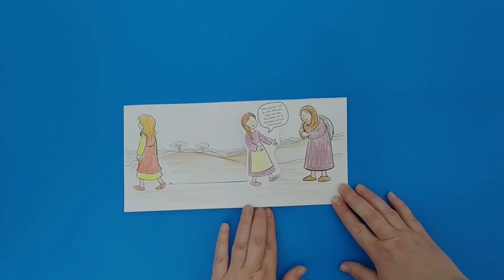Ruth and Naomi Craft - Bible Activity for Kids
- Crayons
- Scissors
- Popsicle stick
- Scotch tape